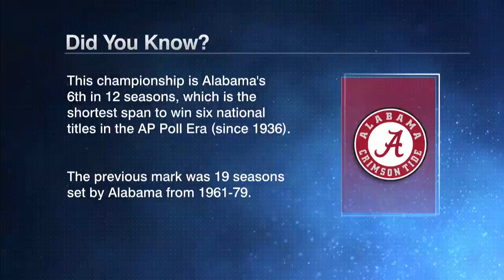Is Alabama’s dominance good for college football? | Keyshawn, JWill & Zubin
Keyshawn, JWill & Zubin discuss if Alabama’s dynasty is a good thing for college football after Nick Saban won his seventh national championship, his sixth with the Crimson Tide.